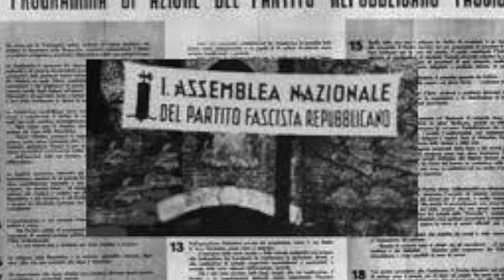Mussolini e la Shoah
"Mussolini e la Shoah", di Amedeo Osti Guerrazzi, è il secondo appuntamento della rubrica "VideoPagine di Storia", curata dalla Fondazione Museo della Shoah.

In questa breve esposizione viene affrontato un tema poco studiato dagli storici. Le responsabilità di Mussolini, il suo ruolo nella persecuzione e nella deportazione degli ebrei italiani nell'ultima fase del suo regime e durante l'occupazione nazista.